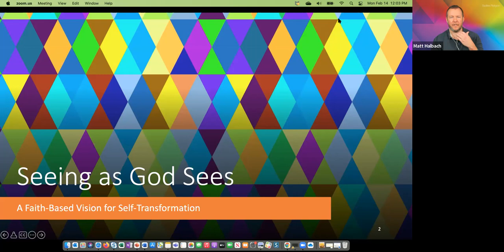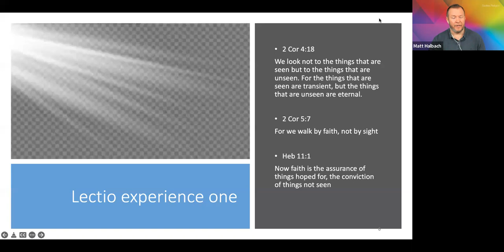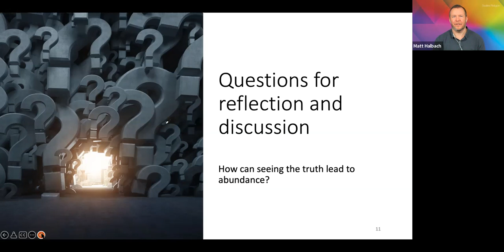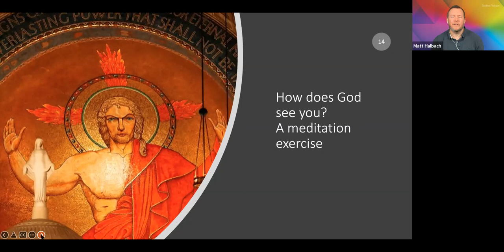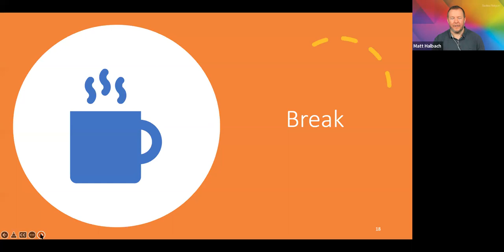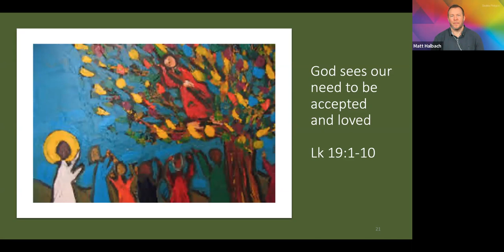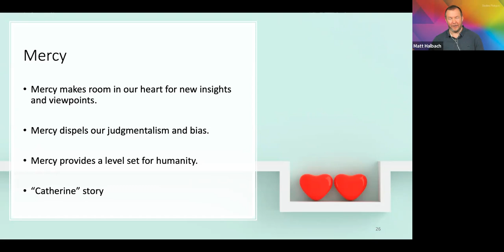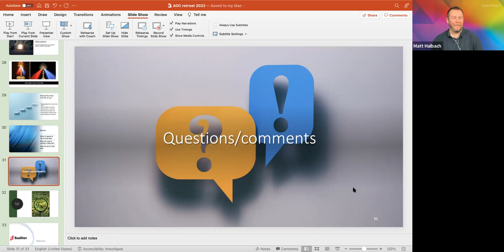Seeing as God Sees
In this engaging and prayerful retreat, Deacon Halbach uses scripture to outline how God looks at us. Knowing how God sees us helps redefine how we look at ourselves and others. It points to the deepest truth of the human person: that we are beloved children of God, made in his image and likeness. Seeing as God sees helps us to embrace and live this truth throughout our lives, especially in times of darkness and difficulty. Join Deacon Halbach as he prayerfully discerns how to see as God sees. It will surely change your point of view!